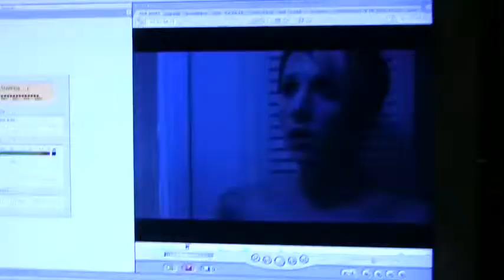Scream of the Bikini FOLEY sessions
A peek at some of our foley sessions for the movie. As you can see we had a lot of fun creating the soundscape for the film.